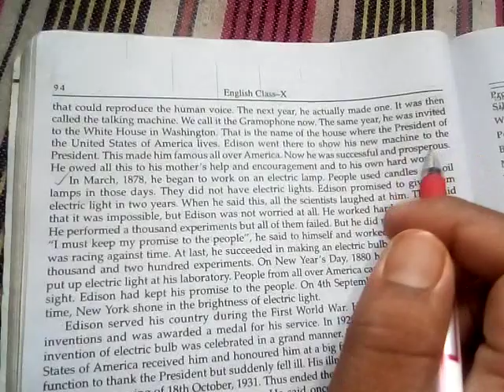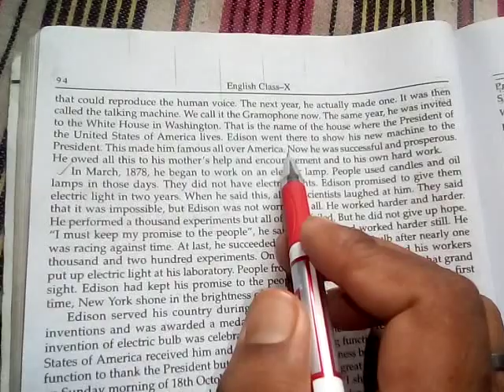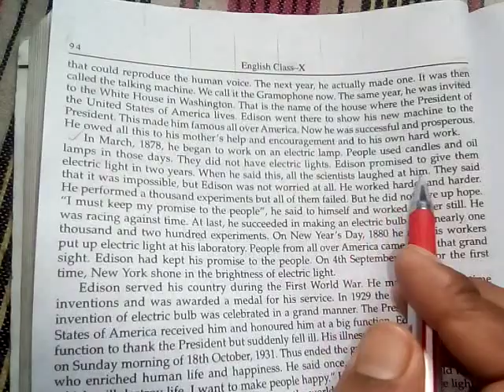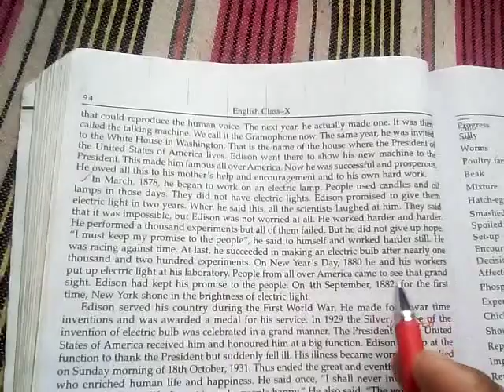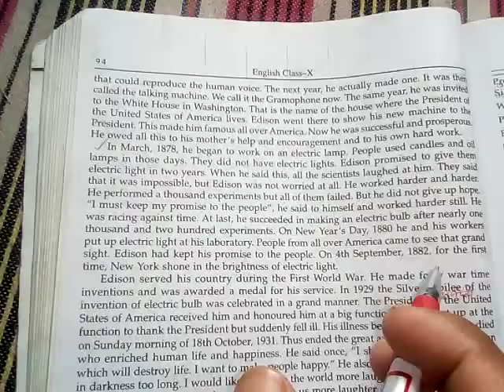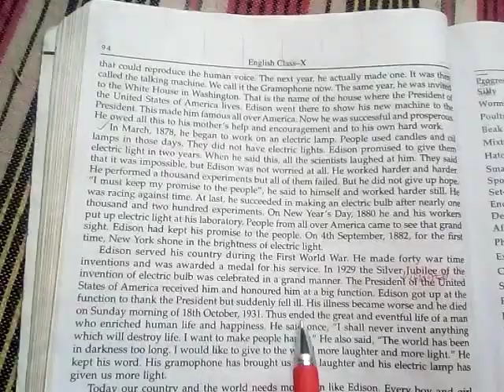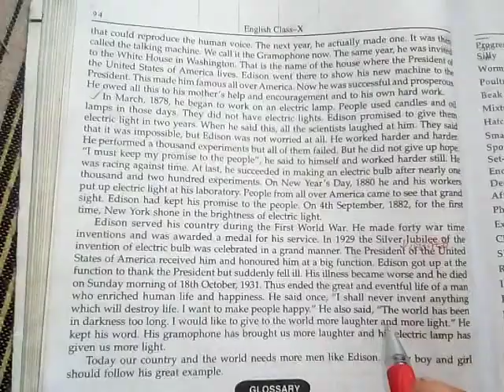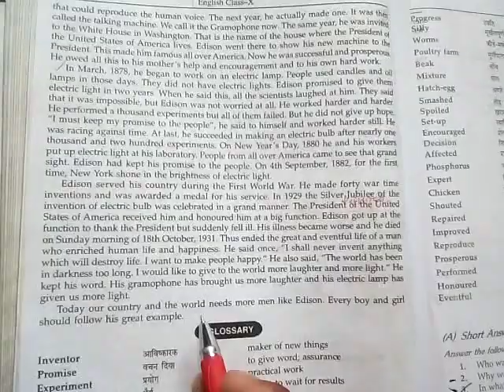Supplementary 1st chapter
एक्सप्लेनेशन इन हिंदी (the inventor who kept his promise)